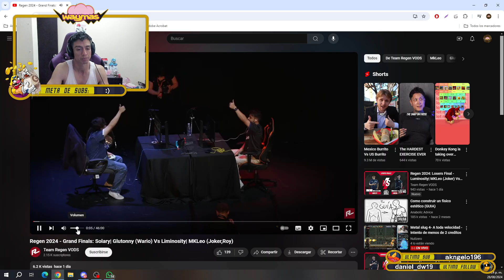¡GLUTONNY está de VUELTA! - REGEN 2024- Reaccionando torneos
¡Que onda entenaos! 😎
El día de hoy les traigo la reaccion de la grand final de REGEN 2024 GLUTONNY VS MKLEO , que transmiti hace unos días en mi canal de twitchtv, espero que les guste mucho y no olviden suscribirse para más contenido ❤

¡Sigue mis transmisiones en vivo! 📹📝👀